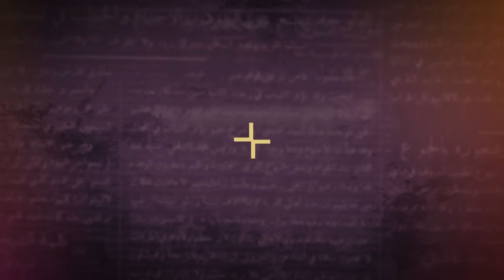يحيى السنوار.. رحلة الصعود إلى زعامة "حماس" والإعداد لهجوم 7 من أكتوبر - وثائقيات قصيرة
تحقيق خاص لـ"المشهد" يكشف معلومات حصرية عن مسيرة يحيى السنوار من مسقط رأسه حتى زعامته لحركة "حماس"